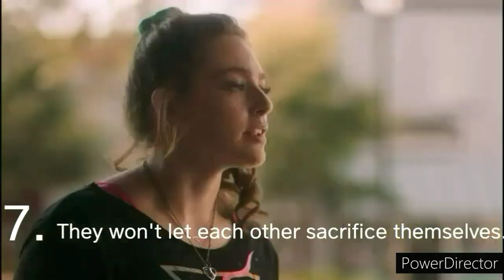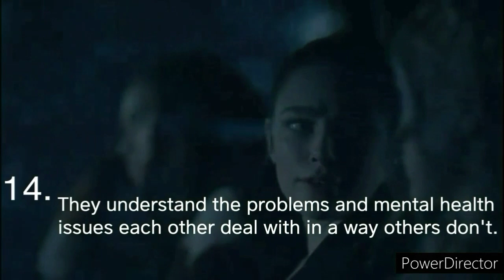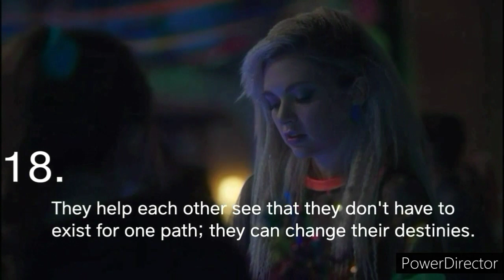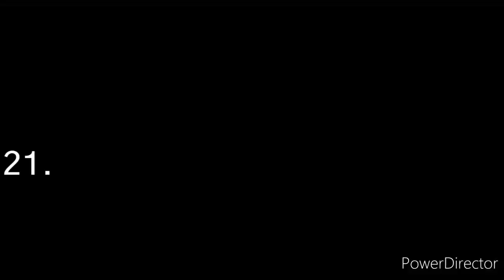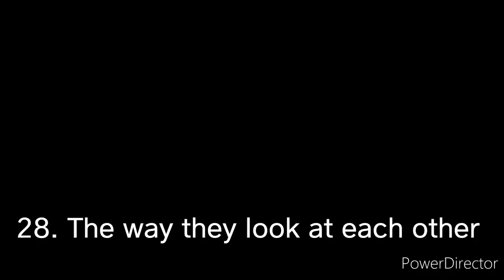30 Reasons to Ship Hizzie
for the record, I know that some of the numbers are messed up. I don't know why. It just did that and fixing it would take way too long and I would have to completely remake large segments of the video. The songs are Start and Riot and Someone to You, both by banners, and both instrumental covers by Klara Louise.